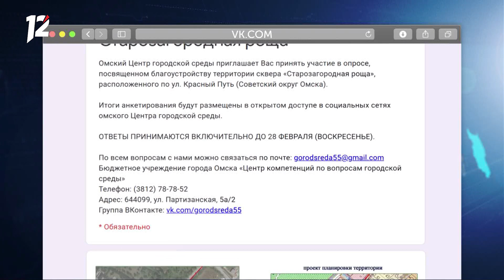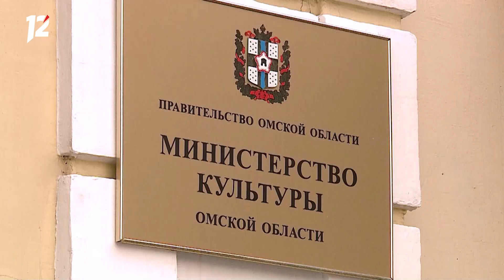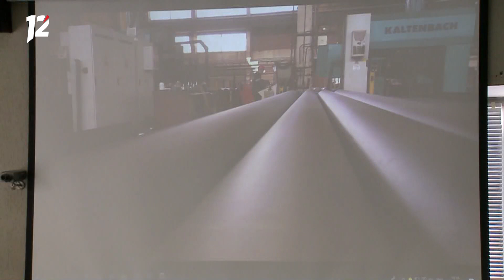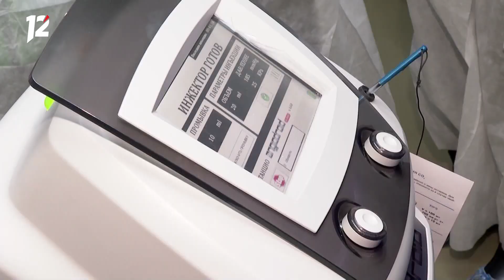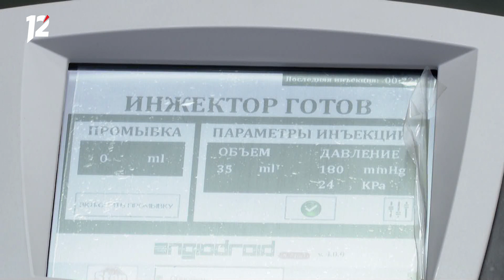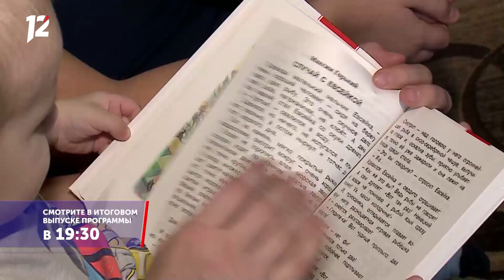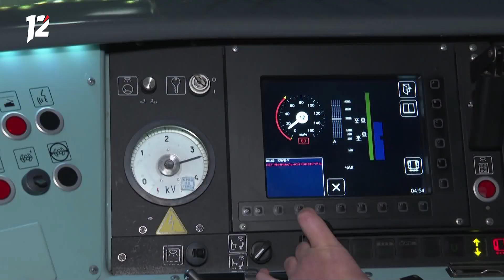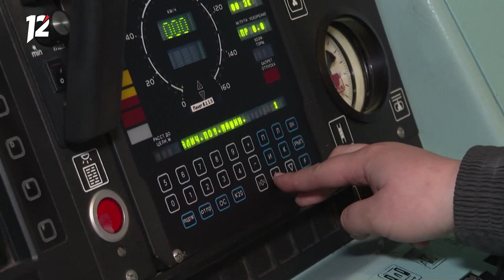Омск: Час новостей от 10 февраля 2021 года (17:00). Новости